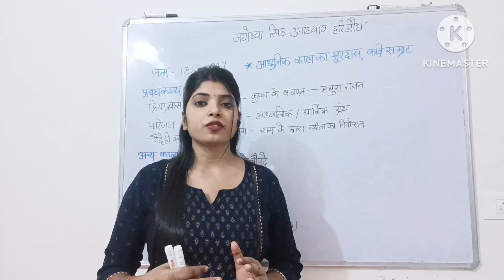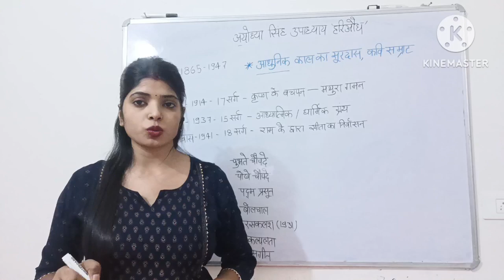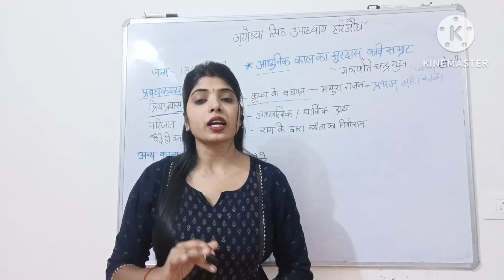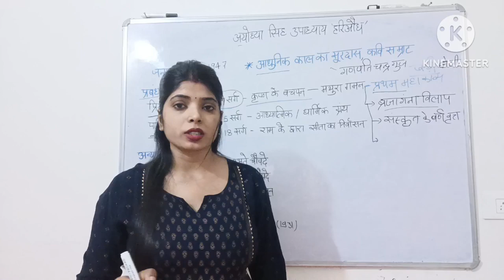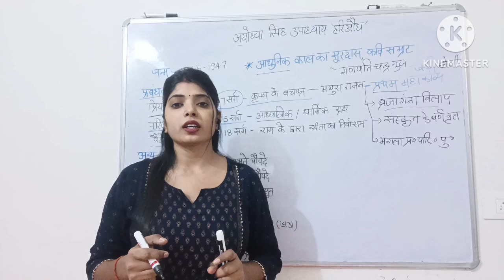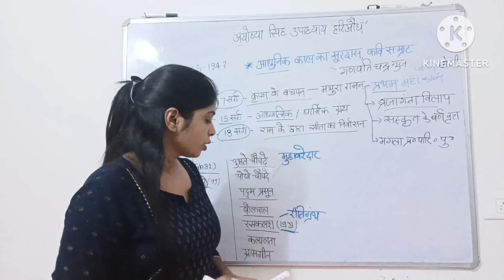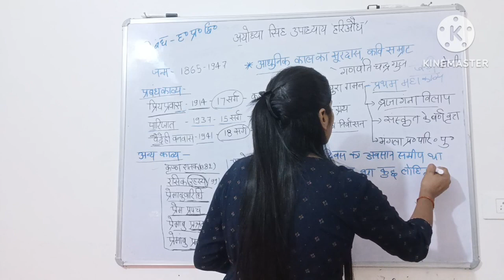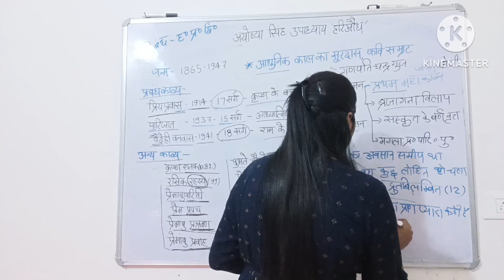द्विवेदी युग भाग–2 (अयोध्या सिंह उपाध्याय ‘हरिऔध’ ) for TGT PGT LT NET JRF